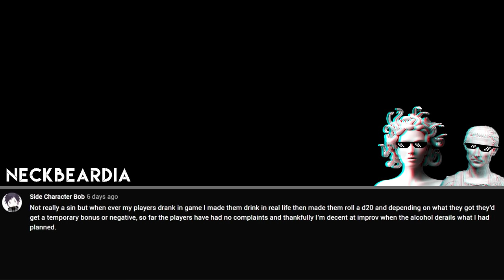TTRPG Sinners Time To Rise